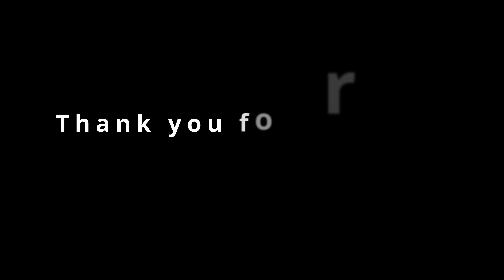Pinan Shodan - Wado Ryu Karate - Kata Only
Just the second Wado Ryu Kata with Sensei Roger Vickerman 6th Dan Renshi (Chubu Karate for reference.

Taken from our series looking at the Pinan Kata, we hope you enjoy this extended video format broken down in to manageable parts.  Covering the Kata, the Keisetsu (bunkai) and the principles of the kata, we think this will be a good learning and teaching aide.